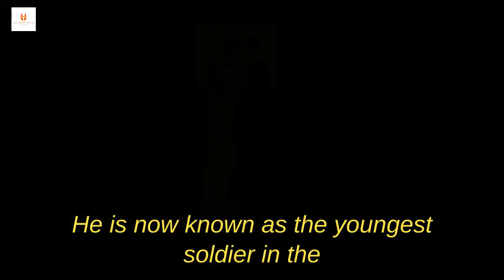Actual Story! A 6-year-old boy fought in battles and became the youngest World War 2 soldier.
Based on the life of 6-year-old Sergei Aleshkov, the youngest soldier in World War II.

Movie Name: Sold1er Boy (2019).